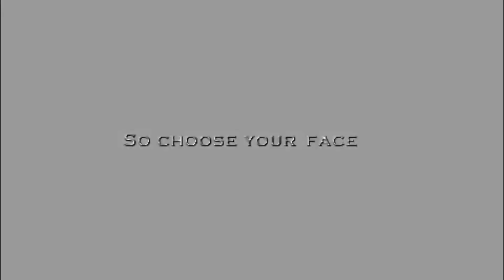Feed The Machine [Full MEP]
IT'S FINALLY UP! WHOOHOO!

I'm glad that I didn't have to fill in!!!

I don't know what else to say but I want everyone to subs these amazing editors!

Ask the editor about what media they used. I'm too lazy to write it XDD

Song info in the intro of this video.